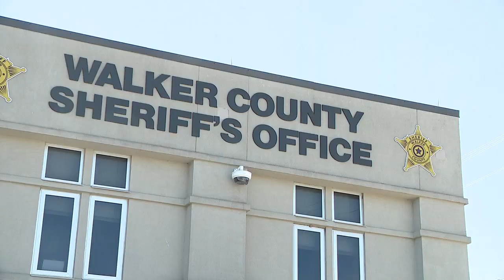Walker County Sheriff's Office expands Aviation Division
The Walker County Sheriff's office is beginning a major expansion for their Aviation Division.